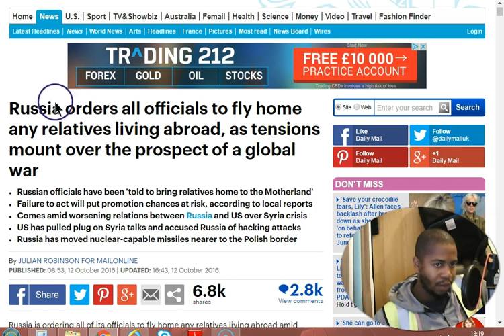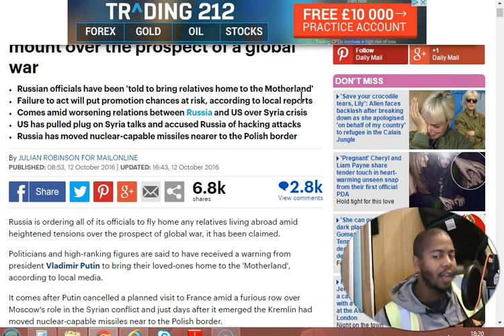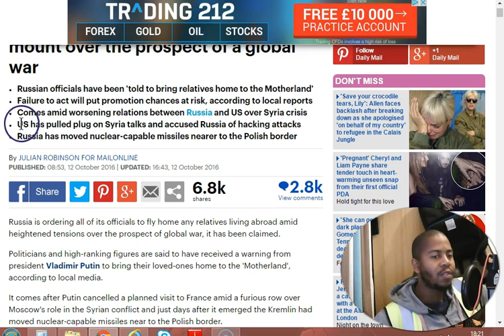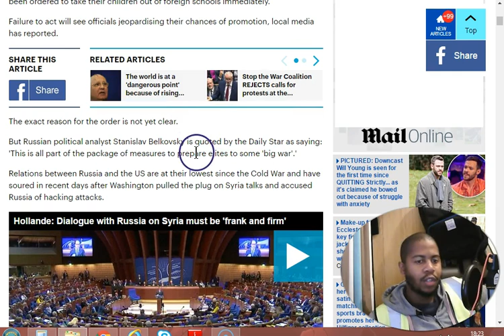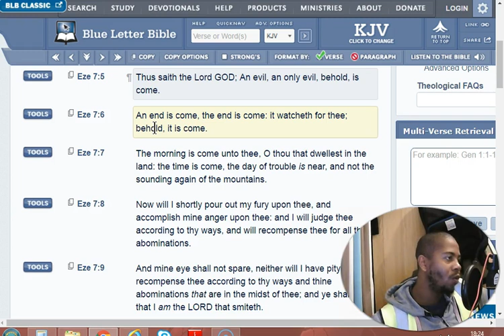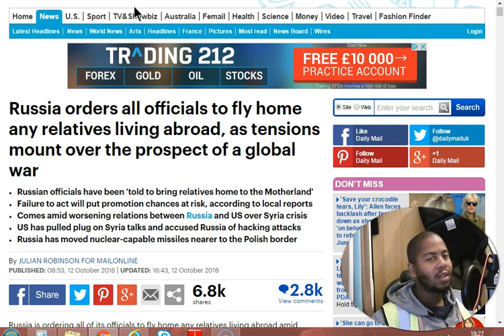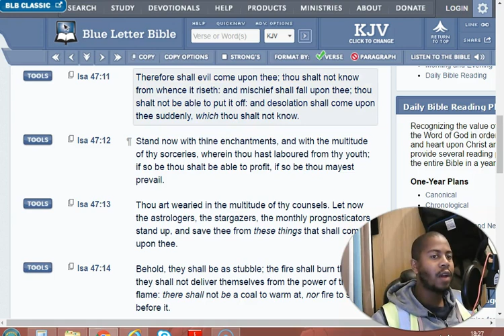ww3 update = An end is come, the end is come: